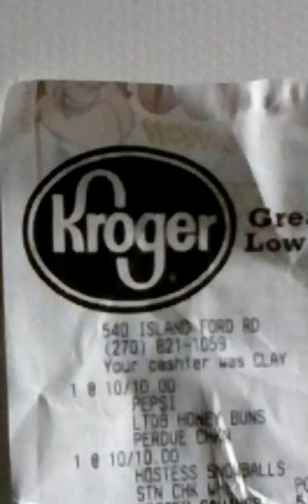161 - Kroger Store and your SCAN CARD.The truth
161 - Kroger Store and your SCAN CARD. The truth

I explain what you don’t get or don’t care about. You better care. He wanted my card that isn’t really my card to scan a separate order I didn’t let him. He tried to PLAY ME as they do you. With SOMETIMES THEY, and bla bla, They raise the prices on other things and lower on others thus  you THINK your getting a deal, I worked in this area. They get ALL your info to profile you and you get 0. Its a CONTROL FREAK -ANTI-CHRIST thing.Isnt the name KROGER german? Kroger does some good for towns, But beware the scan tags. Look close at the name kroger, on there sign, one hook over and under, they hook you with one then the other.
.My utube view count is off by about less 3000 views or more- utube will fix it Im sure, on 7-2016 it was 5,550 now its less.I took pics. my personal videos will shock and scare you,this is real life, this is happening and you don't see it.You too medicated to see. all these videos are connected in order to get the whole story you have to You have to start at bottom of list and go up.. If your medicated stupid like I WAS then you may not understand this. I will load all video's as I can to HELP YOU NOT SELF-TERMANATE .I'm a dying ole lady and I wouldn't lie to you! There is a God in heaven and he wants you to know! Stop the meds stop the madness. comments allowed but I wont reply, its truth .no reply necessary.